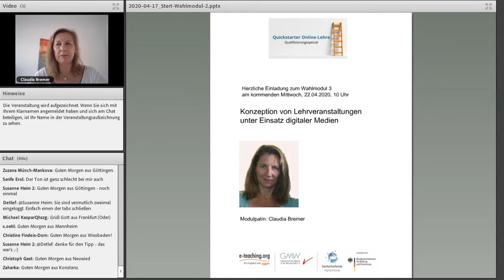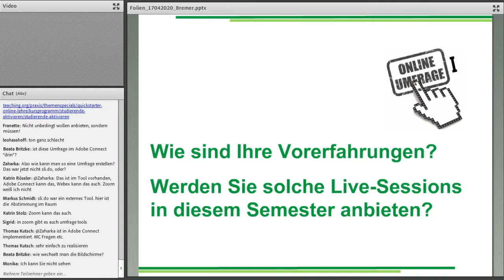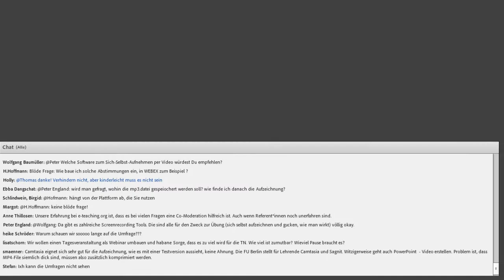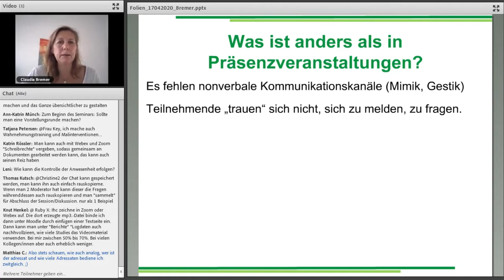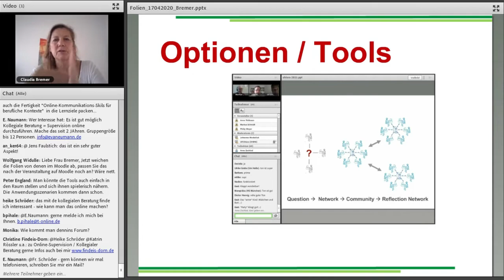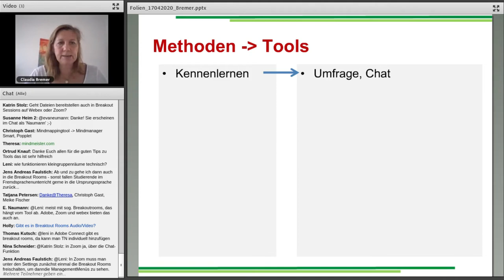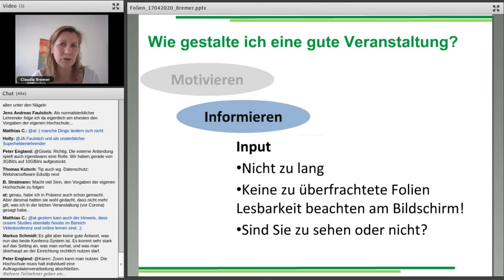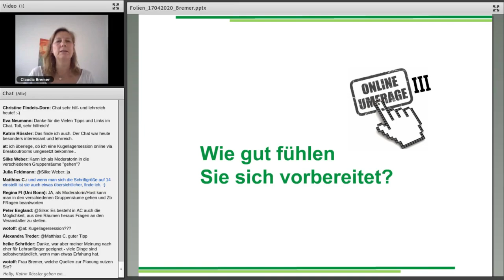Gestaltung von Live-Sessions, Webinaren & Online-Veranstaltungen - Claudia Bremer (GMV)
Claudia Bremer von der Gesellschaft für Medien in der Wissenschaft (GMV) spricht in unserem Qualifizierungsspecial "Quickstarter Online-Lehre" über die Gestaltung von Live-Sessions, Webinaren & Online-Veranstaltungen.

Das Qualifizierungsspecial "Quickstarter Online-Lehre" wurde im April dieses Jahres vom Hochschulforum Digitalisierung, e-teaching-org und der Gesellschaft für Medien in der Wissenschaft (GMW) als Reaktion auf die Corona-Pandemie und dem damit einhergehenden Ausfall von Präsenzveranstaltungen an deutschen Hochschulen in die Wege geleitet.

Die einzelnen Beiträge des Qualifizierungsspecials sollen Lehrenden aller Hochschulen und Fachrichtungen kompakt und handlungsorientiert Unterstützung bieten und einen niedrigschwelligen Einstieg in die Planung und Gestaltung von virtuellen Hochschulveranstaltungen in Zeiten von Corona ermöglichen. Besondere Vorkenntnisse sind nicht erforderlich. Der 14-tägige Online-Crashkurs richtet sich insbesondere an (Hochschul-)Lehrende, die bisher erst wenig Erfahrung mit dem Einsatz digitaler Medien haben.

Im Qualifizierungsspecial „Quickstarter Online-Lehre“ wird folgenden Fragen nachgegangen: Wie kann Hochschullehre mit einfachen Mitteln online durchgeführt werden? Wie können digitale Medien genutzt werden, um Inhalte zu vermitteln und selber zu erstellen, Studierende online im Selbststudium zu unterstützen und zu betreuen? Und wie können unter den aktuellen Bedingungen Prüfungen durchgeführt werden?